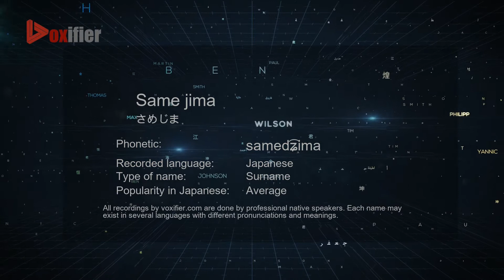How to Pronounce Same jima (さめじま) in Japanese - Voxifier.com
This is the Japanese pronunciation, gender, and phonetics recording of the name Same jima (さめじま). The same name may exist in other languages with different pronunciations. Check the meaning of name along with other possible pronunciations or similar names for free Voxifier uses the help of expert linguists to simplify pronunciations by replacing some special sounds with sounds more commonly available across all languages.